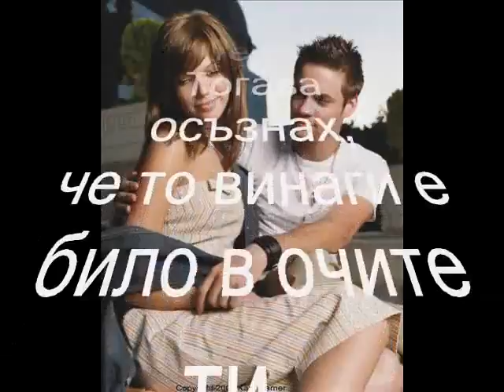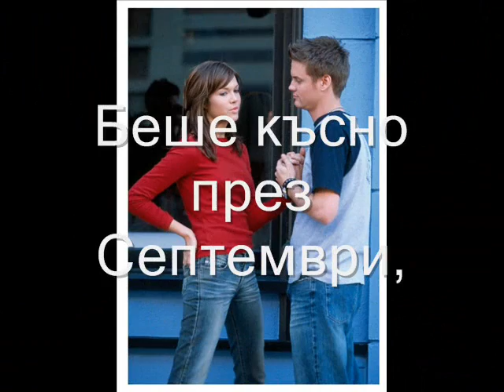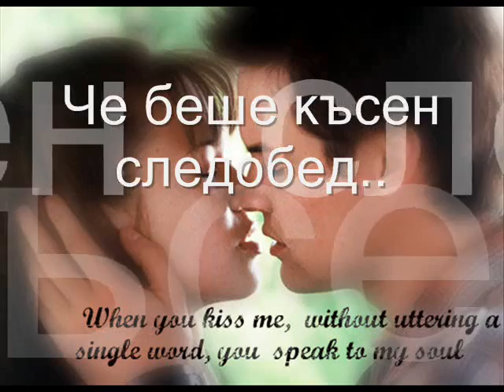Mandy Moore - Cry / БГ Превод /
Просто това е ...  Една Прекрасна песен, изпълнена по Прекрасен начин ... да се слуша от Прекеасни хора ... става сума за Прекрасните неща от живота :)))